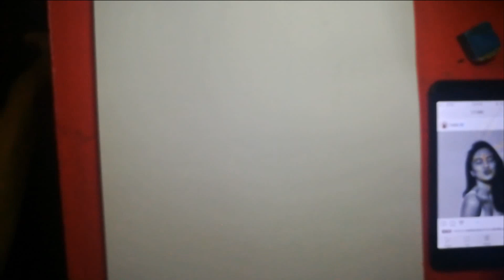Julie Ann San Jose Drawing | Zedrick Jon Mariano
Julie Anne San Jose (Fan Art)

PRODUCT THAT I USED
 - Pencil
 - Graphite
 - Color Pencil
 - Charcoal
 - Eraser
 - Sketch Pad

Sa mga gusto magpapadrawing sa akin magcomment lang po kayo sa baba.

Facebook: 👍 Zedrick Jon Mariano